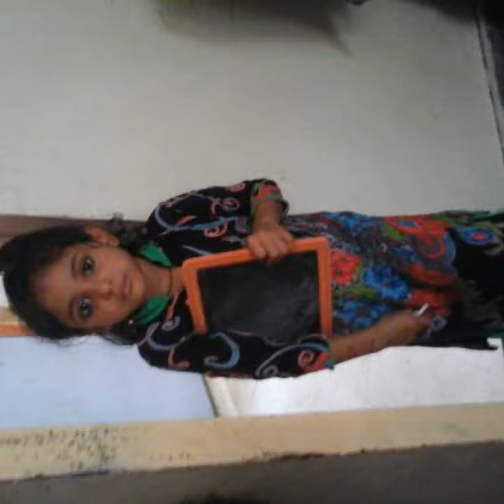August 6, 2021. beti ki ahmiyat zaror sune laast tak